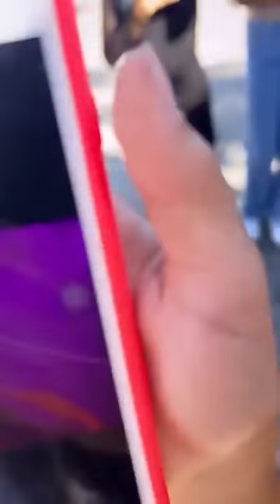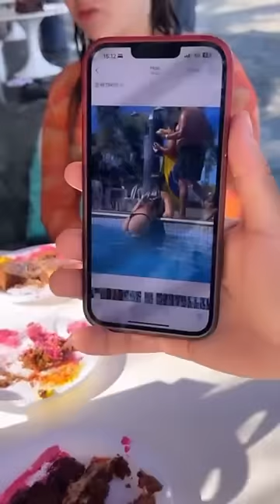Pegando a dancinha